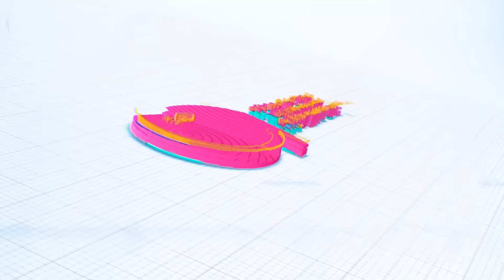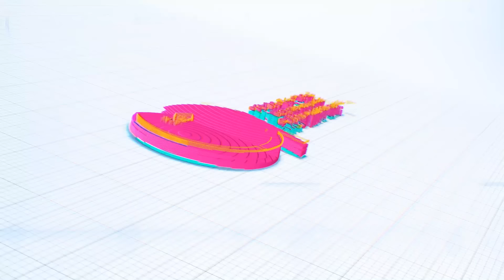የአማራ ክልል መንግስት መግለጫ!.ባህርዳር ምን ተከሰተ!//ከኢትዮጵያ የተወሰደው ጋሻ ከጨረታ ውጭ/በአራት ክልሎች ቀሪ እና ድጋሚ ምርጫ/የእለቱ ወሳኝ መረጃዎች